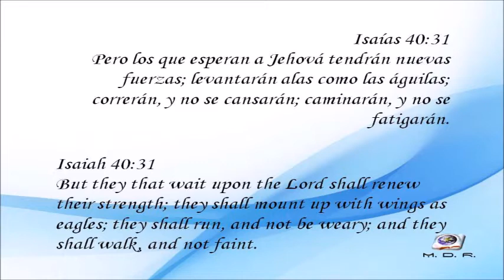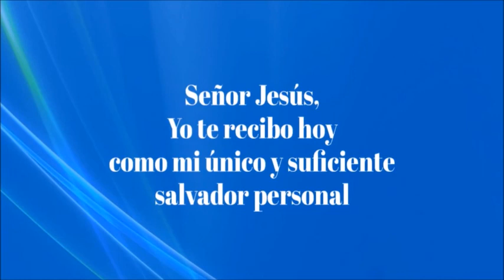Enfócate y espera en Dios | Isaías 40:31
Predicadora: Daysi Villalta
2021 En la perfecta voluntad de Nuestro Dios.